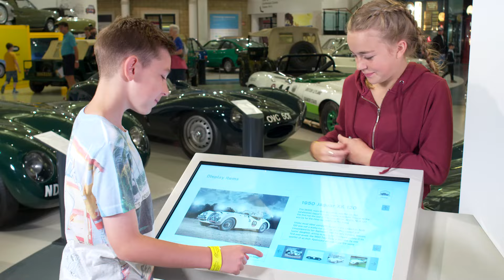Visit the British Motor Museum...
...explore the world's largest collection of Historic British cars. With over 300 classic cars on display, free tours and interactive family activities, there is plenty to keep everyone entertained.

Walk along the Time Road, a century of motoring history beginning in 1896 and experience how motoring has changed: the roads, the cars and even the fashions.

Visit the Film & TV cars zone home to our most popular movie vehicles – the fabulously pink FAB 1 from Thunderbirds, the Land Rover Defender used in the opening sequence of the James Bond Skyfall movie, the Tomb Raider Defender, the Land Rover ‘Judge Dredd’ City Cab and a replica of the DeLorean from Back to the Future 2.

The Museum is situated in the small village of Gaydon, Warwickshire, just off junction 12 of the M40.